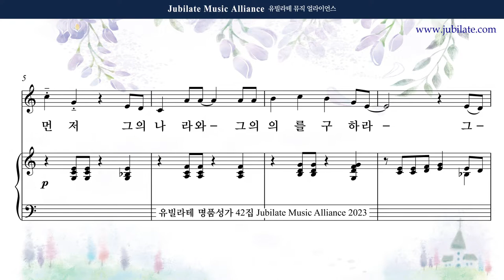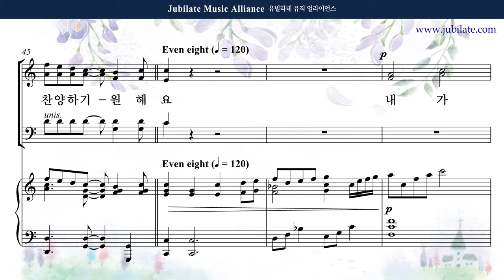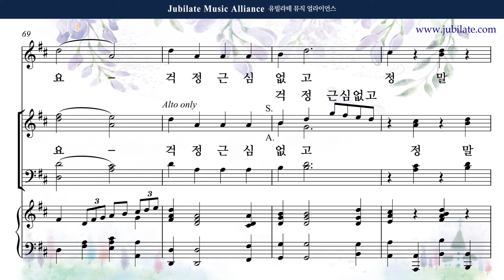[유빌라테 42집] 28. 최정연 - 어린아이와 같이 [어린이주일] Alto